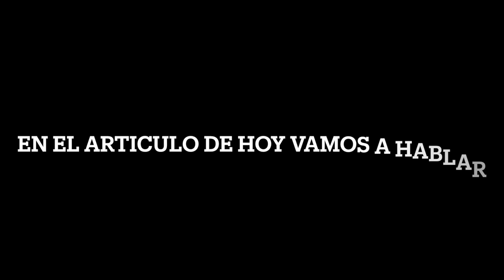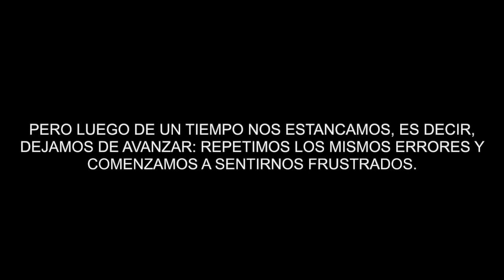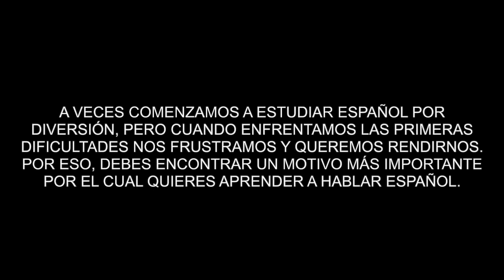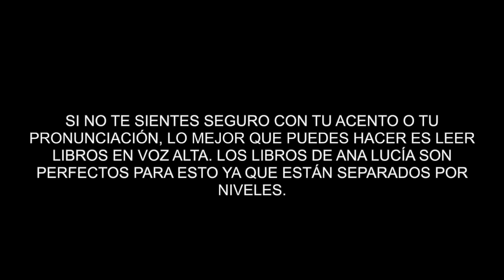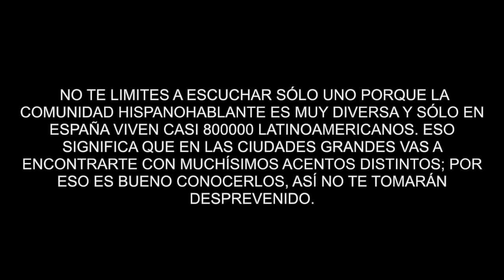5 rad skuteczną naukę hiszpańskiego i każdego innego języka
W tym filmie opowiemy jak skutecznie uczyć się języka, nasza lektorka Luciana da wam kilka rad w jaki sposób sprawić by uczenie się przynosiło oczekiwany efekt. Zapraszam do komentowania.